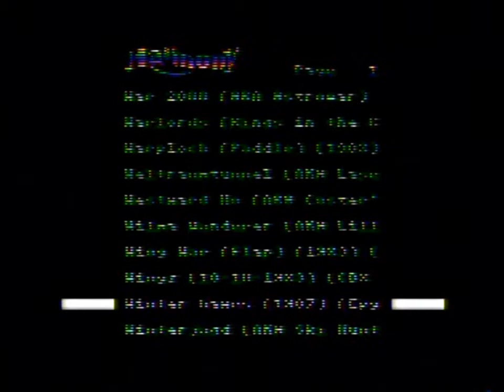Harmony Atari 2600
Harmony Cart - Atari 2600. Blogpost